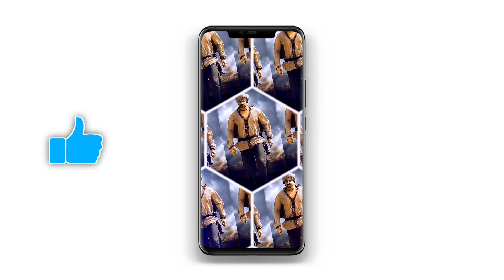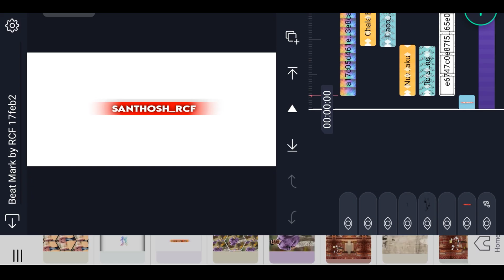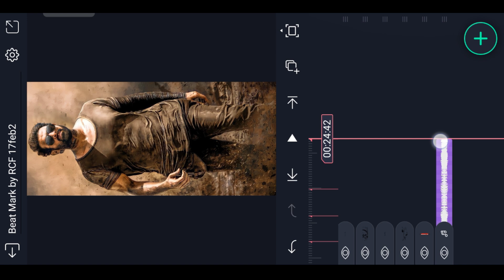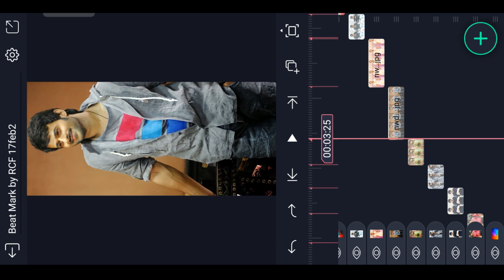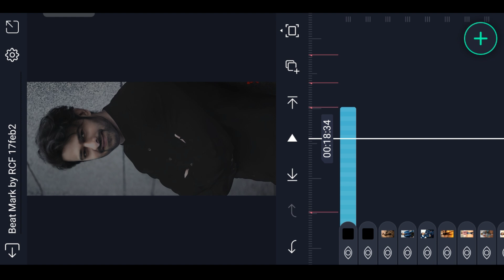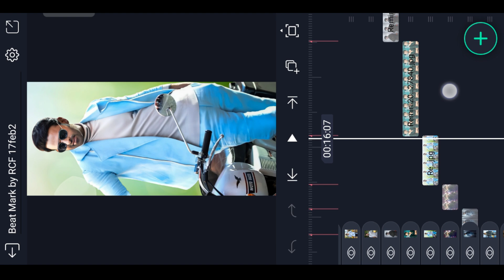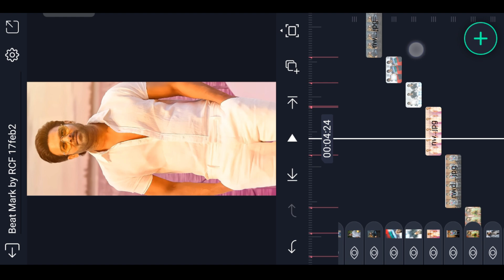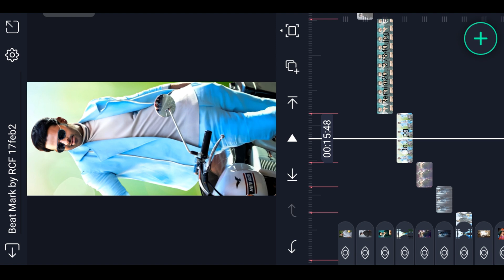Alight motion Trending Love + BGM Full screen Video Editing in telugu trending attitude status ⚡⚡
Alight motion Trending Love BGM Full screen Video Editing in telugu trending attitude status editing Attitude status editing trending lyrics video editing

 Links :-
Kinemastar preset Link 👇

►Photos LINK 🔗

 Telegram channel (RCF Creations Guruji)

Please contact.